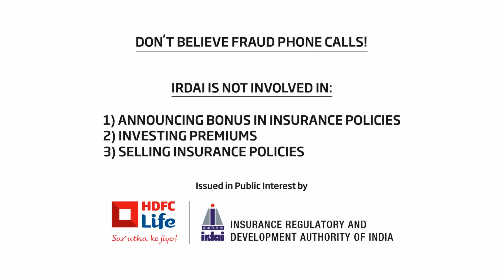Cancer Care RayOfHope - Fighting Cancer with Mental, Emotional and Financial Strength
Mental and emotional strength is very important to fight Cancer, but financial strength is just as important. Actress, model and Cancer survivor Lisa Ray shares her Cancer journey while emphasizing on the importance of being financially prepared. While fighting Cancer is not easy, being financially prepared for it is. Watch the video to know more.